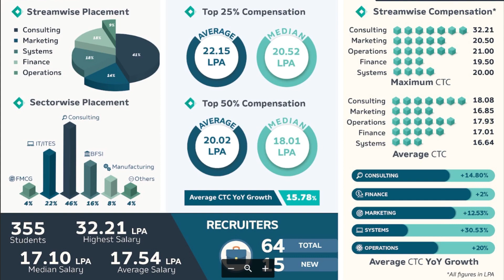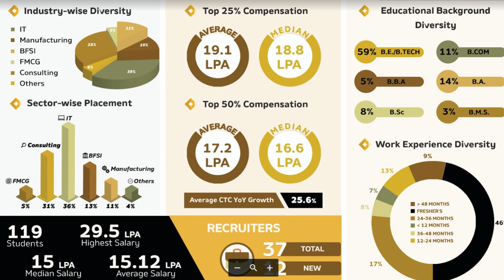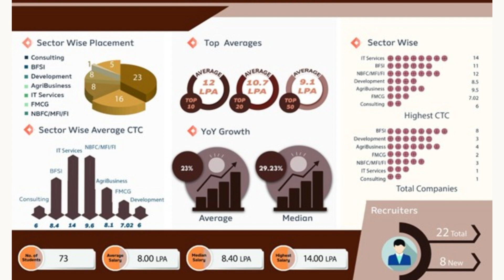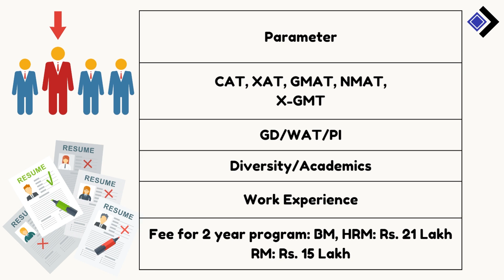Salary Rs. 32 Lakh after MBA - Xavier University, Bhubaneshwar | XIMB Admissions 2023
XIMB Admissions 2023 | Xavier University MBA | XAT 2023 | NMAT 2023 | MBA Colleges | Xavier Institute of Management Bhubaneshwar

List of MBA Colleges in India with Admission Deadline, Fee, Salary